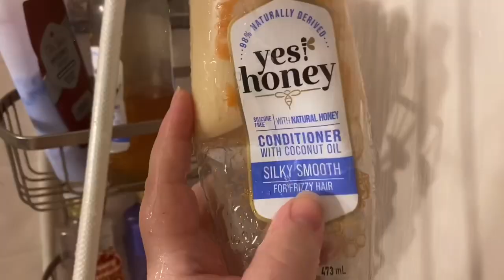My night routine !!😚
Hey everyone it’s molly and I have been gone for about a month now I am trying to get back in the grove of posting so if you have any video ideas pls leave them In the comments or text me on my socials as in description below

Ty so much for watching if you made it this far put a 💜 in the comments !!